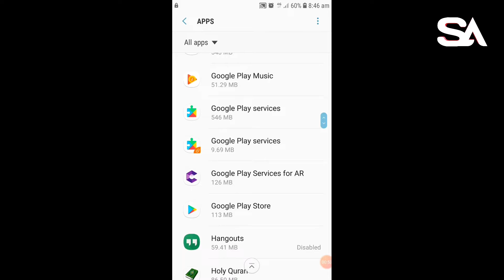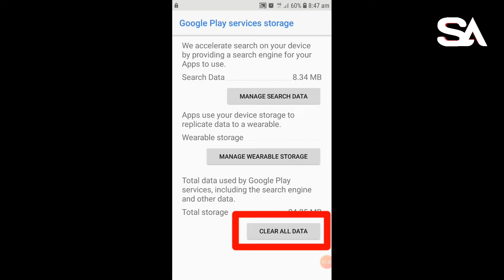How to fix play store not opening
In this video I will tell you how to fix google play store not opening problem.